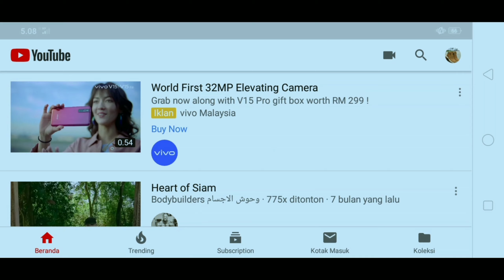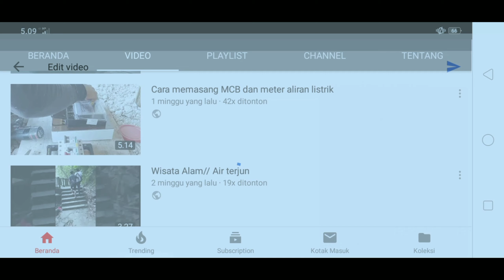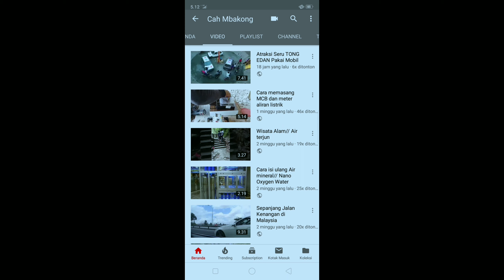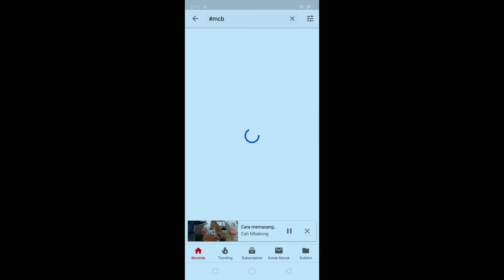Cara Menambahkan Hastag atau Tanda Pagar di atas Judul Youtube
_ _Video berikut adalah cara cara menambahkan hastag atau tanda pagar (#) di atas judul youtube, Fungsi dari hastag ini adalah untuk memudahkan pencarian judul di youtube. oke langsung simak videonya.